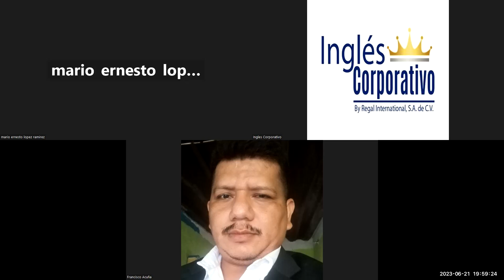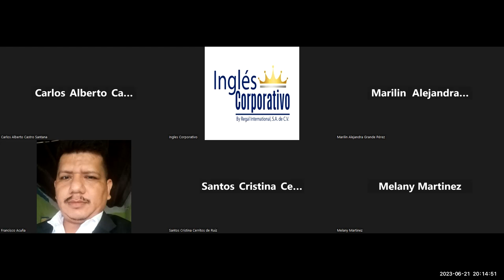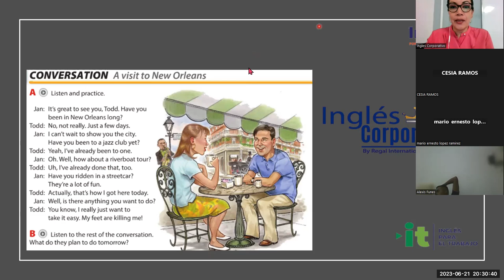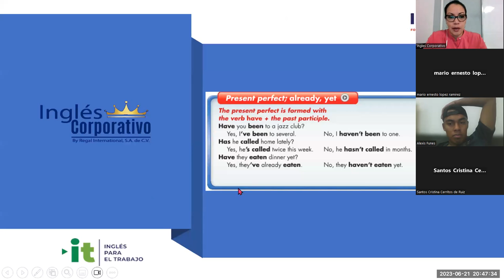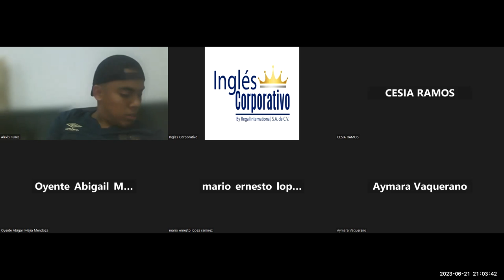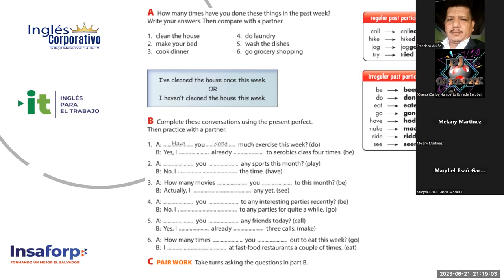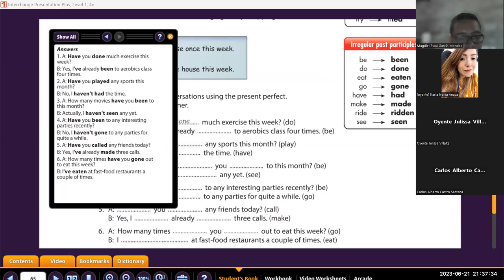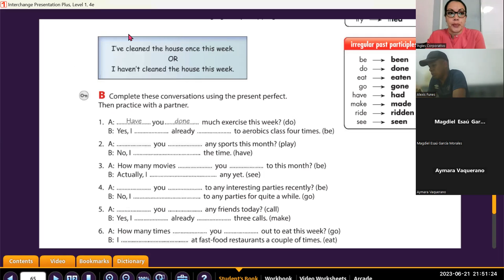Sesion -3-21-06-2023-29750-8048-0099/2023 -Guerrero-How to use reduced adverb clauses of time.